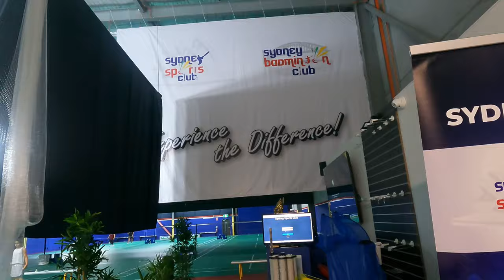Review of Sydney Badminton Club